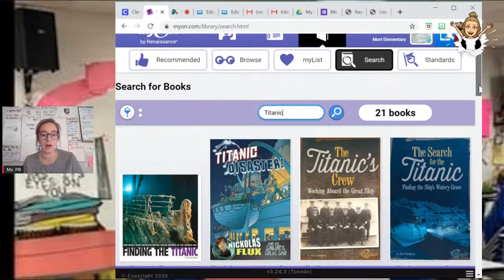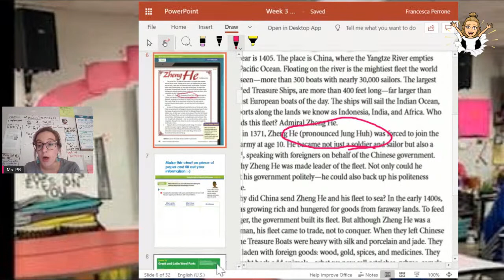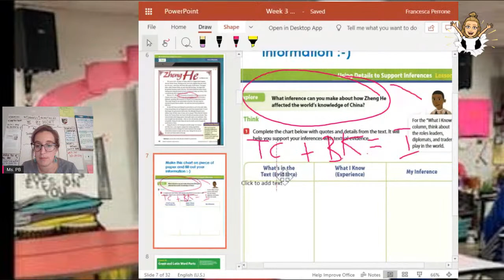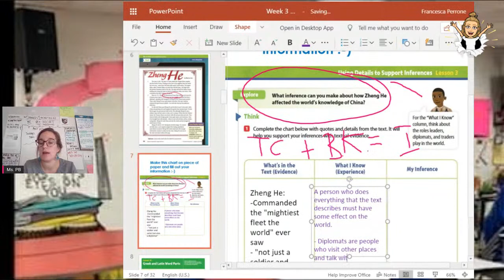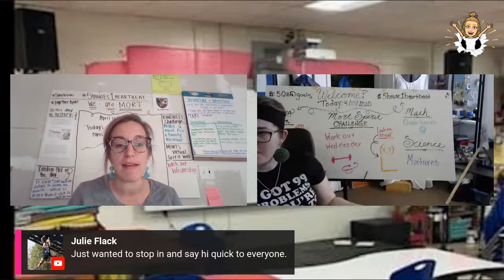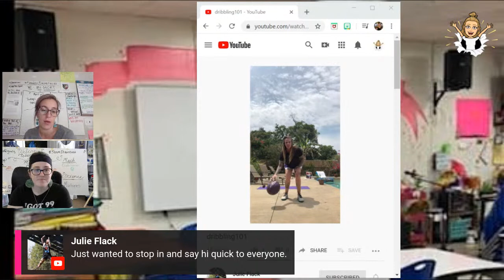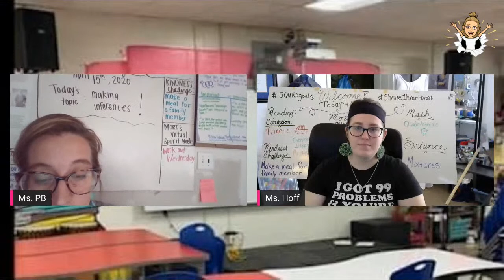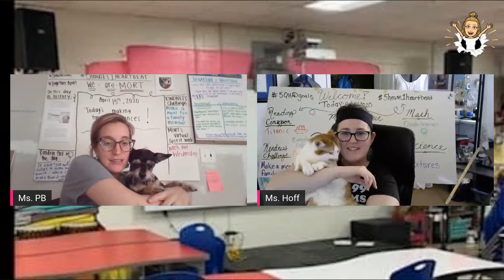Virtual Classroom Day 18! 4/15/2020